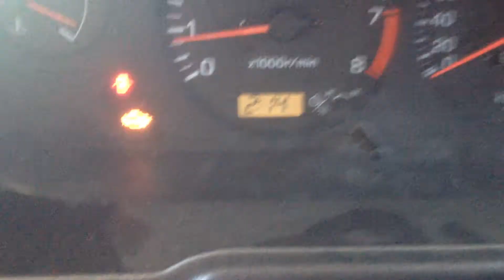SR20DET rev/idle problem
I'm have got problems with my sr20, it wont rev over 2,5/3k, and do the same thing with the MAF pluged and unplugged. What do you guys think, this shit is getting me crazy. Thanks for all.  It has got an stage 3a from hdev, 555 nismo injectors, z32 afm, avcr boost controller. ECU hasn't got NATS, because the engine light.